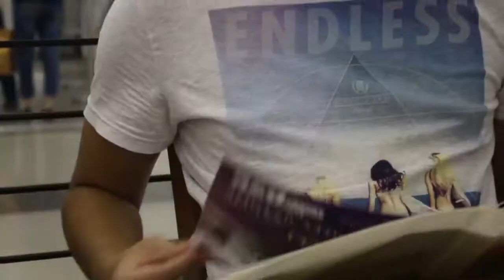慢活新啟德 ─「你」想地方短片比賽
娛樂及休閒集合於計劃中的啟德發展區與觀塘海濱，帶來更多的空間及設備予本地人和遊客使用。此片帶出人在發展區域中休閒舒適的活動，放下城市急速的腳步，享受這片土地。